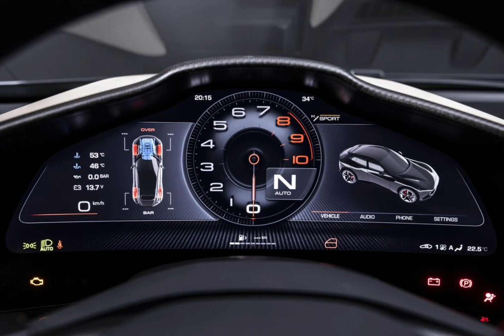New Ferrari Suv Purosangue